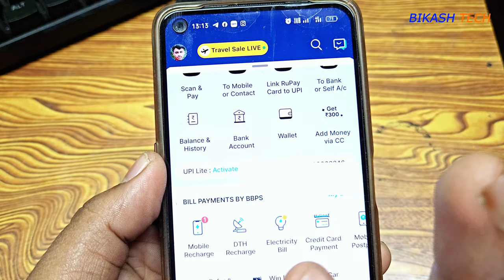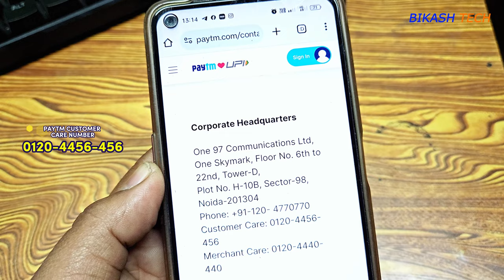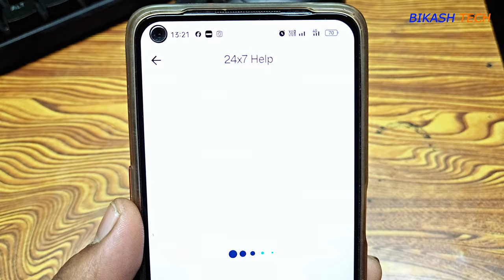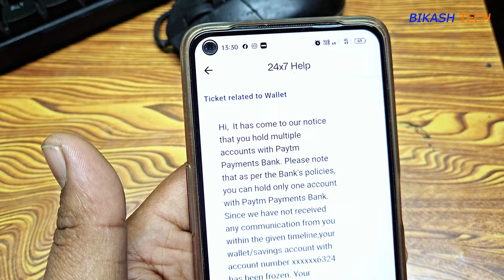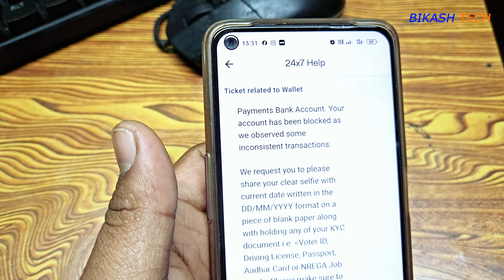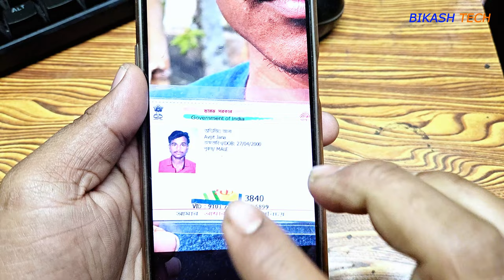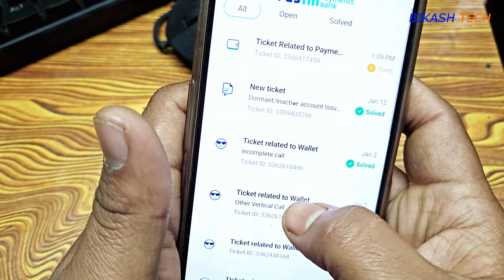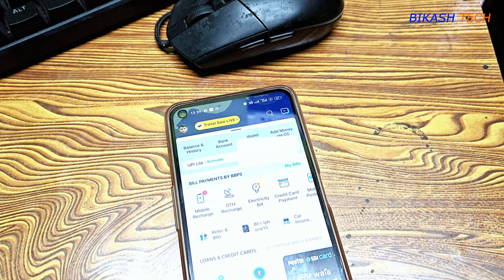How to delink PAN card from Paytm account || पैन कार्ड को Paytm अकाउंट से कैसे डिलिंक करें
Unlock the secret to hassle-free PAN card delinking from your Paytm account! In this video, we provide a step-by-step guide that ensures you disconnect effortlessly within minutes. No more confusion or frustration—just follow our straightforward instructions for a smooth process. Your PAN card deserves the freedom it needs, and we're here to help you achieve that! 🚀